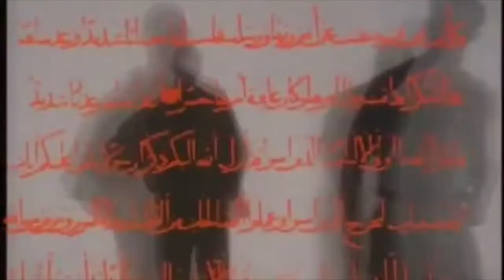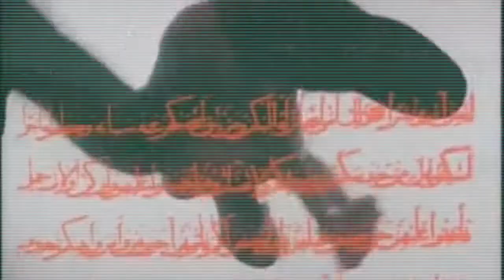MELTED TROPHIES - INFINITE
DOPE MUSIC/VISUALS